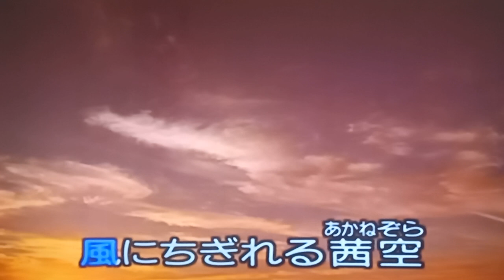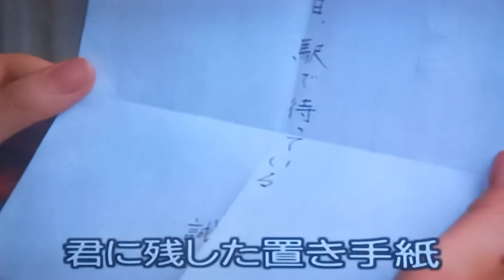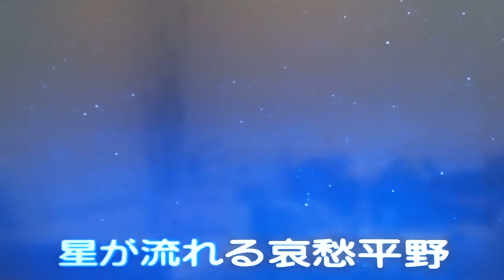哀愁平野 大川栄策 / 阿闊